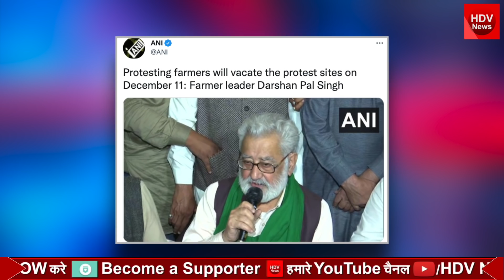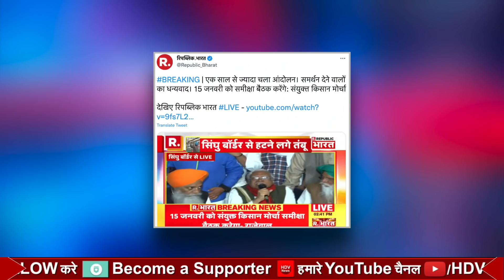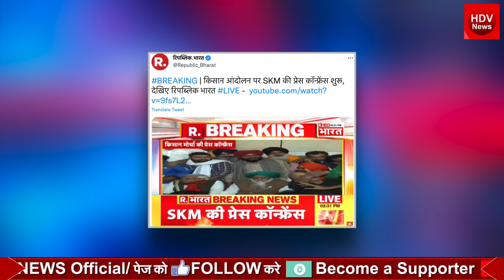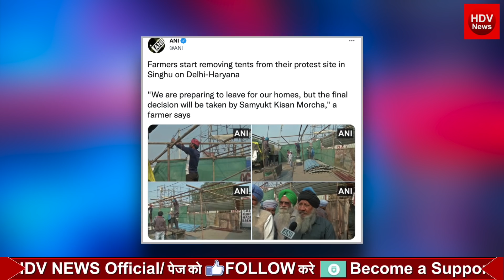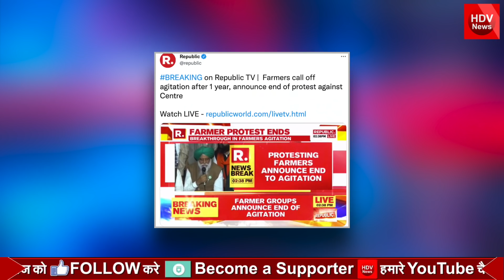तम्बू उखाड़ के भागे टिकैत गैंग के लोग, जाते-जाते दे दी बड़ी धमकी फर्जी किसान आंदोलन का ऐसे हुआ अंत